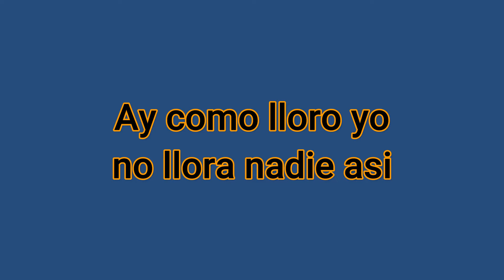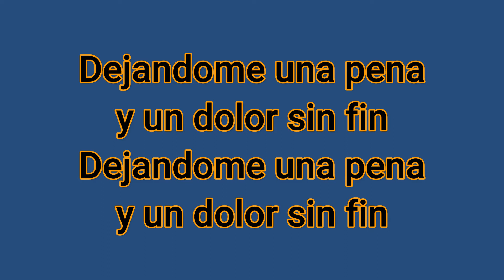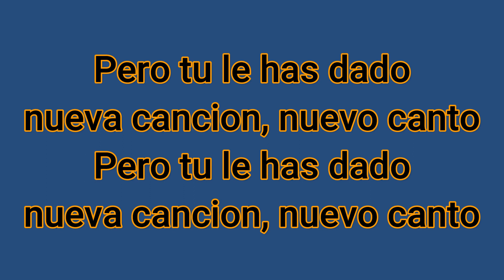Mi Llanto Es Especial Marino Karaoke